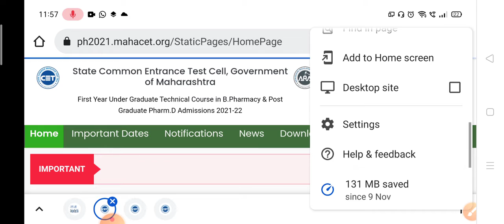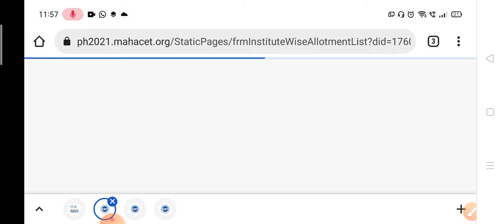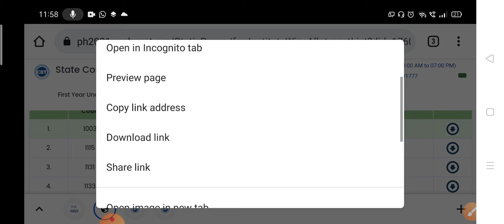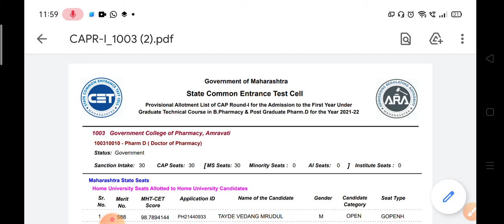B PHARMACY CAP ROUND 1 ADMISSION 💥| MHTCET 2021 B PHARMACY SEAT ALLOTMENT LIST || Pradeeps Biology